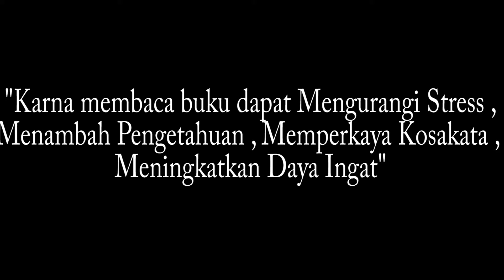Budaya Membaca (PSA) - SMK Broadcast Mahardhika